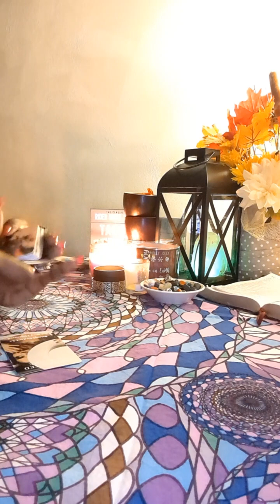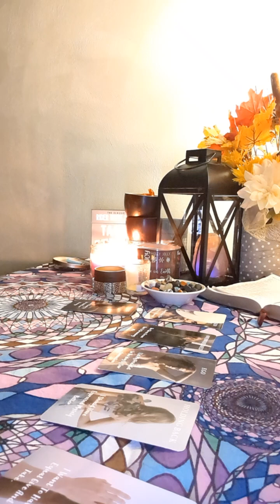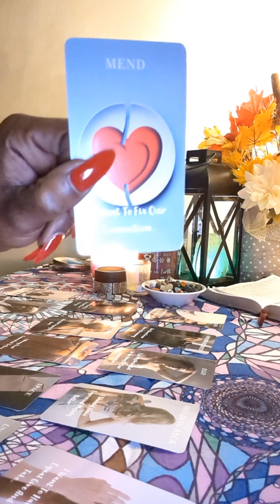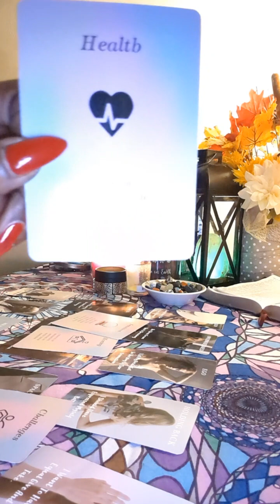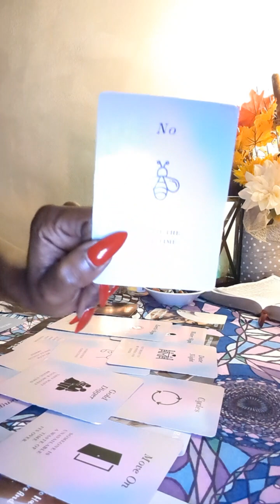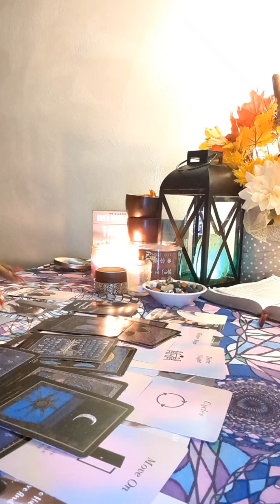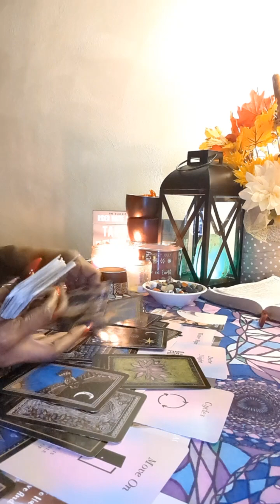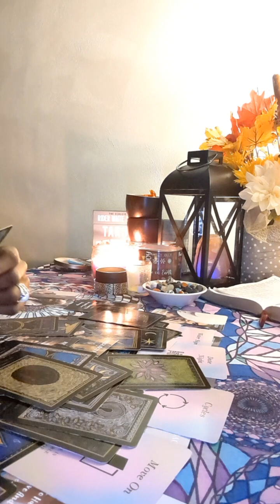🗣️Someone's True Colors! 🧐 pushed this Masculine Right Back To Ya!.🏃🏾‍♂️Watch Out Collective!🕵🏾‍♂️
From the Madame 💋

If you're new to my Channel thanks for stopping by I appreciate you ❤️ welcome to the world of Inner healing. The Truth will set us free. Though it may be painful, it's a better deal to face it than keep burying it with other things that's only going to lead us to more problems. There is power in the pain if you're willing to find it. The only way to fix any problem is to get to the Heart of the Matter. So,Here we Go!Let's Dive Deep.. Let's look through my EYES I'll tell U what I see🎯 Gain the clarity and deeper understanding of your situation. Discerning,Spiritually guided, SPOT ON READINGS!🎯💯